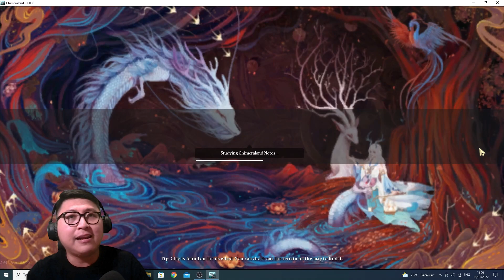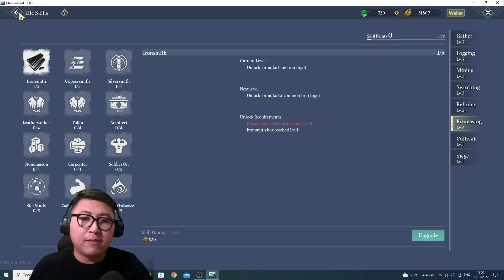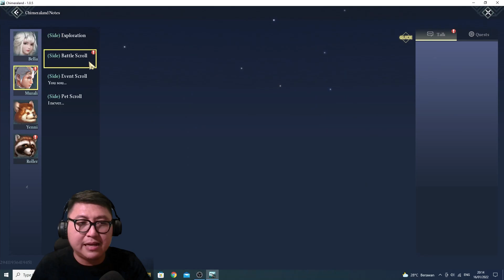Setelah 6 Jam Main Chimeraland... | Chimeraland Indonesia #2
Chimeraland akhirnya rilis di PC, Android dan iOS. Setelah 6 jam main Chimeraland, kira-kira apa saja yang berhasil gue dapatkan?

Video Editor : Adobe Premiere Pro 2020
Headphone : Fingertime Dragon Ball Headphone